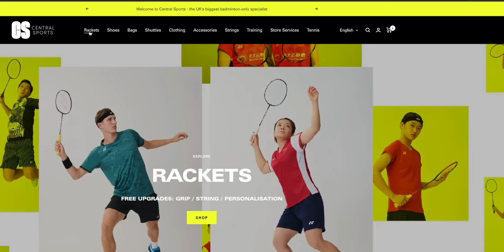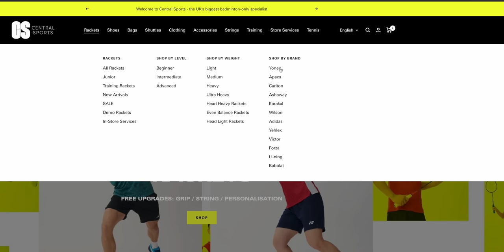2023 Update - Pro Womens Doubles Badminton Rackets Strings & Tensions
This is the 2023 update on what rackets, strings and tensions professional women doubles badminton players use during their matches.

This was filmed at the 2023 BWF Badminton World Championships in Copenhagen.

📸 Camera:
Sony A7C (Amazon)